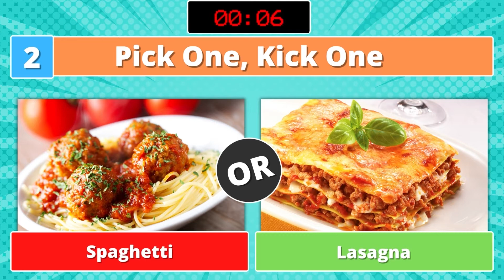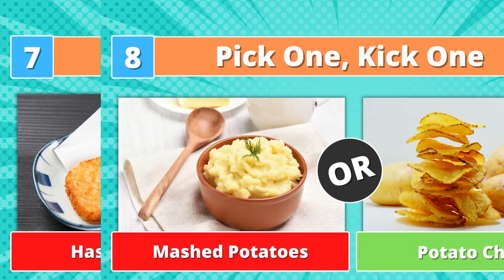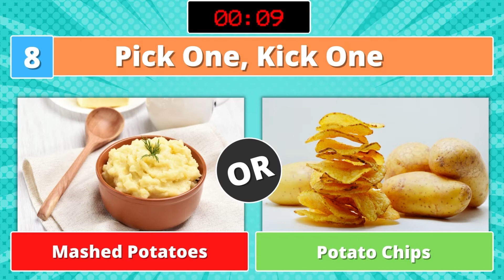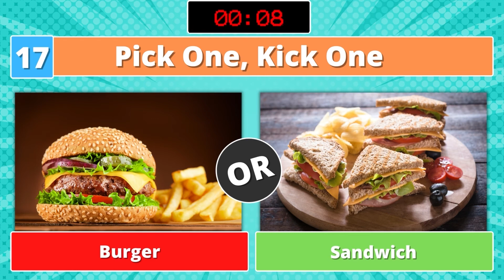Pick One, Kick One Food & Drink Edition | Choose Your Favorites 🧋 🍟 🍔 🌭 !!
This is Pick One, Kick One - Food & Drink Edition.

We've paired some of your favorite foods, drinks and treats. You don't want to be doing this food challenge when you're hungry!

20 questions, 15 seconds per question to decide which  would you rather keep and which you'd give up for the rest of your life.

0:00 Intro
0:09 Ramen
0:23 Spaghetti
0:38 BBQ Ribs
0:53 Chicken Strips
1:07 Glazed Donuts
1:28 Rice Bowl
1:43 Hash Browns
1:57 Mashed Potatoes
2:12 Corn Dogs
2:27 Burritos
2:47 Pizza
3:02 Iced Tea
3:17 Chicken Wings
3:31 Mac 'n Cheese
3:46 Tacos
4:01 Coleslaw
4:16 Burgers
4:30 Fries
4:45 Nachos
5:00 Plain White Bread
5:14 Outro